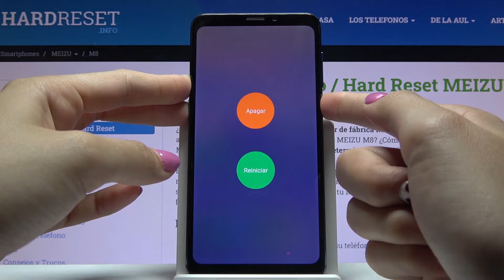Cómo forzar el reinicio del Meizu M8 - forzar apagado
En este video te mostramos cómo forzar apagado y reiniciar tu Meizu M8. Sigue el tutorial y descubre cómo forzar el reinicio de tu celular Meizu M8 en unos pocos pasos.

¿Cómo apagar un Meizu M8? ¿Cómo forzar un reinicio de Meizu M8? ¿Cómo reiniciar un Meizu M8? ¿Cómo forzar un apagado en Meizu M8? ¿Qué hacer si se congela mi Meizu M8?